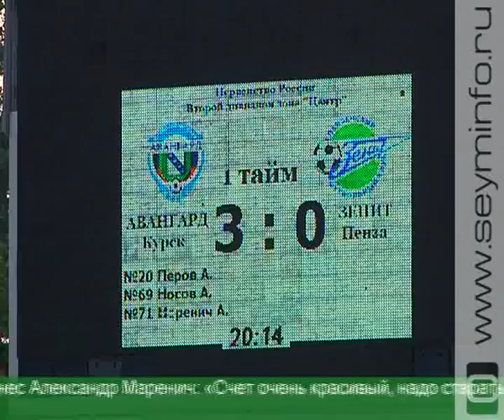Курский «Авангард» разгромил «Зенит» из Пензы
Дома и трибуны помогают. На стадионе «Трудовые резервы» открылся 57-й футбольный сезон Первенства России среди команд Второго дивизиона зоны «Центр». Курский «Авангард» не оставил шансов пензенскому «Зениту» - встреча завершилась с разгромным счетом.